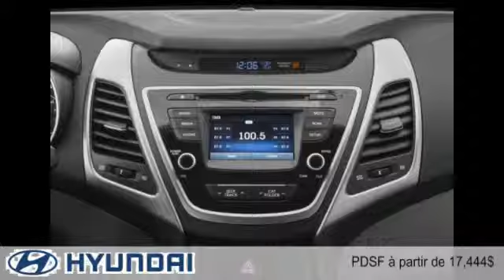Hyundai Elantra 2016 à Rouyn-Noranda (Abitibi-Témiscamingue)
Hyundai Elantra 2016  à Rouyn-Noranda (Abitibi-Témiscamingue) chez Dynastie Hyundai [D2C-1766]